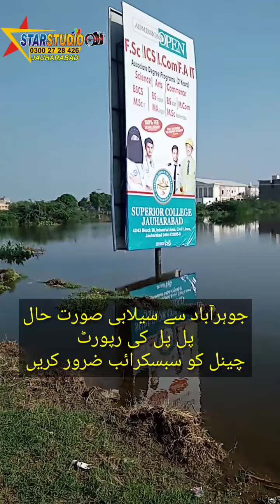Jauharabad flood Entry in Superior colleg پانی ان پڑھ ہے کبھی پنجاب کالج تو کبھی